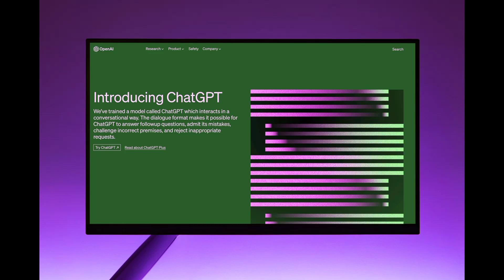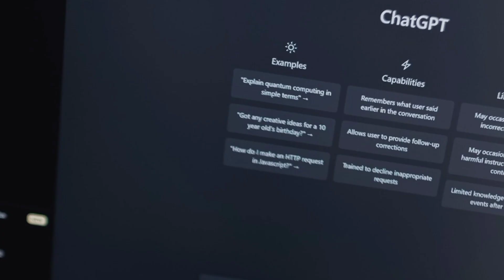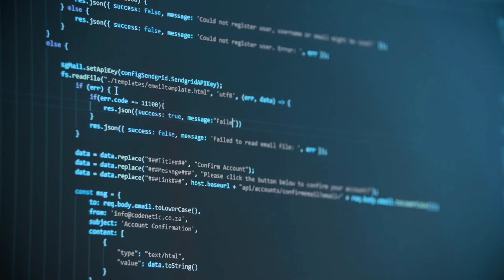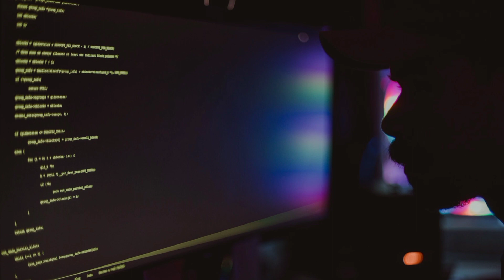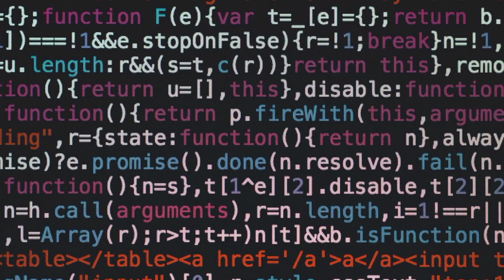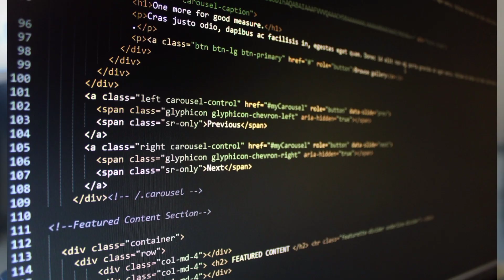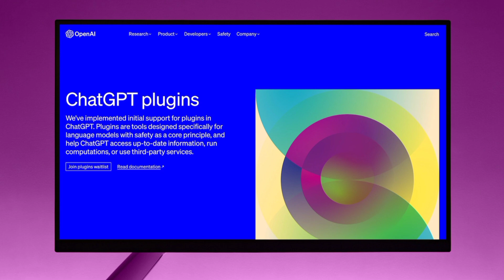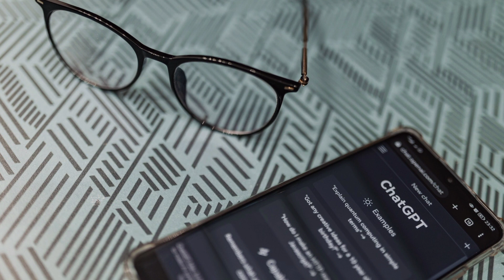What Is ChatGPT ? What is OpenAI ?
Video Link Abou:
Disadvantage Of CHatGPT !